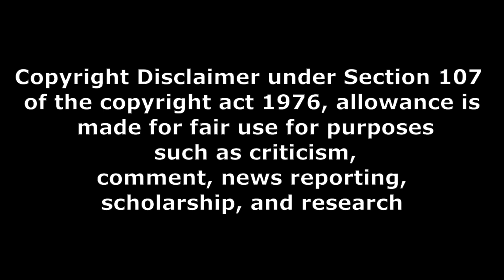tech news in telugu 715 jio 7th aniversery plan and new smartphone from boat launched